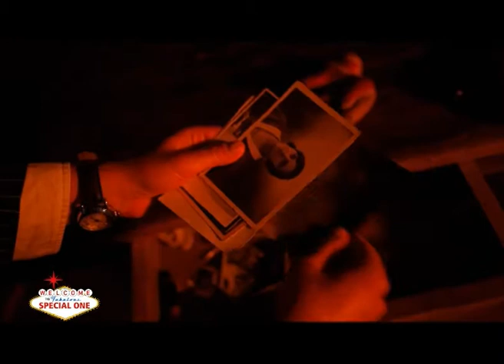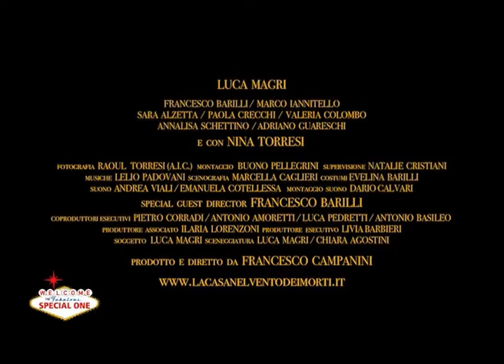dal film "La casa nel vento dei morti"@special One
Special One LIVE   11a puntata 07 Maggio 2012
è Presentato da: Daniele Bengi Benati, Mascia Foschi, Matteo Sambugaro.

in questa Puntata a Special One Talent university
si sono esibiti gli Artisti Emregenti provenienti da tutta l'Italia...

in ordine di Apparizione:
Ridillo ,Stecca, Fuxs, Giuliano Razzoli, Le Cotiche, Marcello Belloni, Natale Plebani, The T-Scental, Davide Zilli, Ophiura, SugarPie and the candyman, Zona Franca.

Ospite d'eccezione Claudio Maioli

Regia di Paolo Rossini
Fotografia di Filippo Chiesa,
Mixer video Plasma Studio DJ Ribba
Edithing Paolo Bigi e Max Faietti
Cameraman
cam 1 Marco Bellei
cam 2 il parma
cam 3 Benny
cam 4 Andrea Ascari
cam 5 Giacomo Fontanot
Crane cam Cico
Light Designer Roberto Ferretti
Audio Furghi
Backliner Palco Elia
Band Assistent Umberto Zini, Alice Faietti, Grazia Riccò
Catering Dondivino
Assistenti di studio Nicola Bertolaso, Cristina, Paolo, Nunzio,
Produttore esecutivo Massimo Faietti
Produzione Maxdevil
Kasting Beba Augusto Andreani, Bengi Benati,
Dialoghi del Pupazzo : Paolo Rossini

Special One è realizzato in collaborazione con : CpOffice, DonDivino, Ct9, Parole&Dintorni; Plasma Studio, Piano&Forte, TeleReggio, TvParma, TeleRomagna, TeleCupole Piemonte, RTTR Trentino, RTV38 Toscana, super3 Roma, TRM mezzogiorno,

il format è girato negli studi Maxdevil in Novellara RE